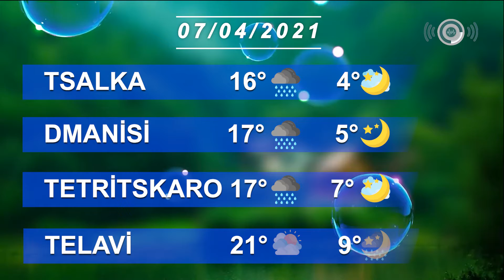Hava haqqında məlumat 07/04/2021